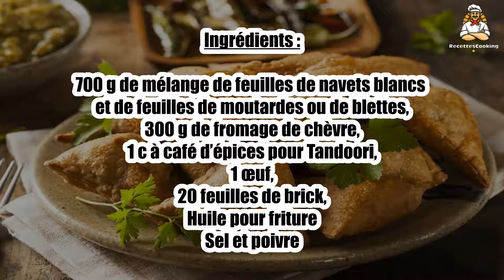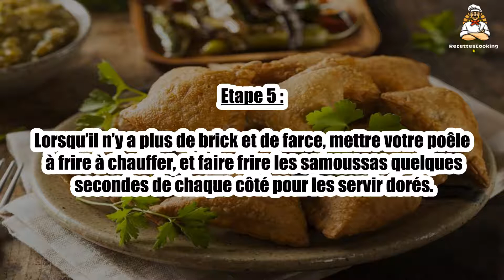Recette : Samoussa aux fanes de navets blancs et fromage de chèvre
Bonjour à tous, aujourd’hui recettescooking.com vous présente la recette suivante : Samoussa aux fanes de navets blancs et fromage de chèvre

TEMPS TOTAL : 60 min
Préparation : 45 min
Cuisson : 15 min

Ingrédients :

700 g de mélange de feuilles de navets blancs et de feuilles de moutardes ou de blettes,
300 g de fromage de chèvre,
1 c à café d’épices pour Tandoori,
1 œuf,
20 feuilles de brick,

Etape 1 : Laver vos feuilles vertes puis les découper finement avant de les faire cuire 10 min avec un peu d’eau.

Laisser tiédir et entre-temps couper le fromage en petits morceaux.

Etape 2 : Ajouter l’œuf (j’ai expérimenté 2 œufs pour voir, mais c’est trop !), les épices, sel et poivre ainsi que les morceaux de fromage de chèvre.

Les feuilles de brick sont vendues en grande surface majoritairement par paquet de 10.

Etape 3 : Ce que je fais, c’est de directement couper en deux aux ciseaux le paquet de feuilles.

Pliage des samoussas.

Etape 4 : Prendre chaque demi-feuille, sur un plan de travail, la plier en deux dans le sens de la longueur, mettre la farce à une extrémité, rabattre pour couvrir la farce, puis plier au fur et à mesure.

Etape 5 : Lorsqu’il n’y a plus de brick et de farce, mettre votre poêle à frire à chauffer, et faire frire les samoussas quelques secondes de chaque côté pour les servir dorés.